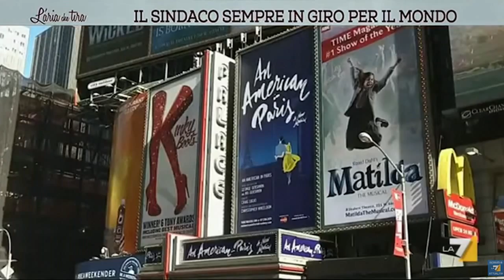Marino, il sindaco gironzolone con i nostri soldi